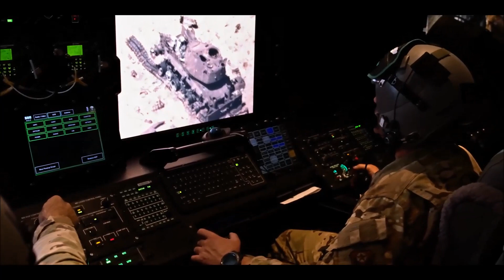Cannon AFB Provides Largest AC-130J Ghostrider Presence for Exercise Balikatan 23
Apr. 7, 2023 - The 17th Special Operations Squadron, from Cannon Air Force Base, is providing two AC-130J Ghostrider Gunships in support of Balikatan 23. The AC-130J is a highly modified C-130J aircraft with a Precision Strike Package, which includes precision-guided munitions delivery capability as well as 30mm and 105mm weapons. The gunship's long loiter time and deep magazine make it a viable fires platform in the region and a strong asset in maintaining a free and open Indo-Pacific. Balikatan is an annual exercise between the Armed Forces of the Philippines and the U.S. Military designed to strengthen bilateral interoperability, capabilities, trust, and cooperation built over decades of shared experiences.

Film Credits
Staff Sgt. Candin Muniz